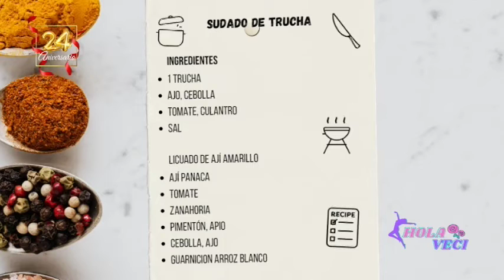Como hacer Sudado De Trucha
Hoy en nuestro bloque de cocina "Apunto De Sabor" de tu programa Ideas, la chef invitada Malena del Restaurant Delicias Peruanas nos enseña a preparar un delicioso Sudado de Trucha.
INGREDIENTES:
1 Trucha
Ajo
Cebolla
Tomate
Culantro
Sal
Licuado de:
Ají amarillo
Ají panaca
Tomate
Zanahoria
Pimentón
Apio
Cebolla
Ajo
Guarnicion arroz blanco